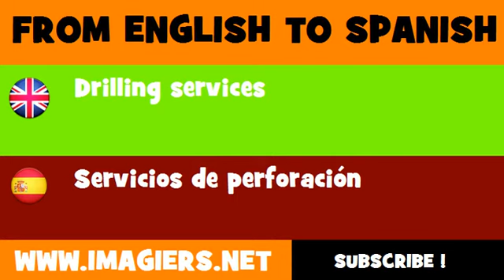ESPAÑOL = INGLÉS = Servicios de perforación